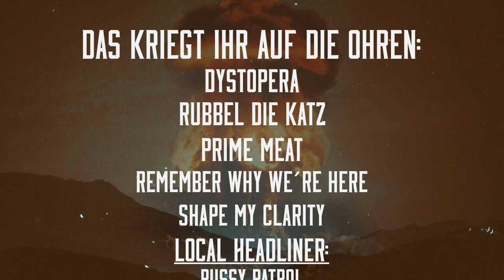Local Heroes Bandcontest // Teaser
Dieses Jahr veranstalten wir wieder einen Bandcontest um euch die Möglichkeit zu geben, selber darüber zu entscheiden, welche Band ihr auf dem Open Air wiedersehen möchtet.

zur Auswahl stehen:

Dystopera
 - Düsseldorf / Alternative Rock
 - “Kraftvoll, rhythmisch, atmosphärisch, straight, melodisch”

Remember Why We're Here
 - Solingen / Postjazzmathemohardcore
 - “chaotisch strukturiert, kritisch, inklusiv, nachhaltig, eine Selbsthilfegruppe”

RubbelDieKatz
 - Düsseldorf / Alternative-Ska-Punkrock
 - “Ganz einfach unheimlich gut drauf!”

Prime Meat
 - Wermelskirchen / Punkrock
 - “Laut, Lausbuben, Lecker, Liebe, Live”

shape my clarity
 - Köln / Neon-Metal
 - “Neon, Metal, hart, melodiös, eingängig”

außerhalb der Konkurrenz spielt:
Pussy Patrol
Monheim am Rhein / Hard-Rock, Heavy-Metal
“Gitarren, Klischees, fette Drums und Gitarren”